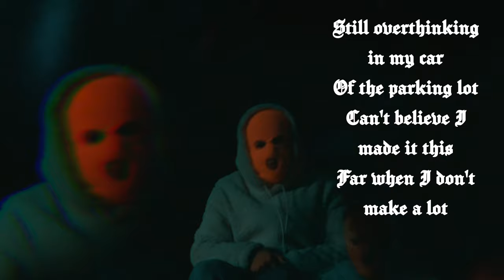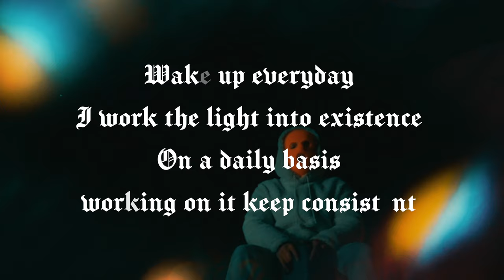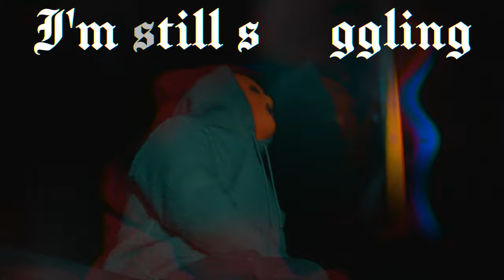Micsmith - $inner [Fool$Gold] micsmith #$inner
$inner OFFICIAL MUSIC VIDEO (VISUALIZER)
Micsmith

Available on al platforms

SHOT BY

Edited by MICHAEL TOOTOOSIS

Verse 1

No chance with bad habits I max out
Next year save up my money and then I cash out
Catch me Swimming in the deep end until I pass out
Past , present, future conversations can't get back now
The Crown for kings
Is The only thing I'm after
taking everything include the head from the master
Mark my words
So absurd
Before disaster
Ready to die playing on the ghetto blaster
Play no games in the dream Land
I can't stay the same and I cant be the same man
Still Over thinking in my car in the parking lot
Can't believe I made this far when I don't make alot
It's foolish to think that I would keep persistent
Like who do I thank you know I always go the distance
Wake up everyday I work the light into existence
On a daily basis working on it keep consistent

Chorus x2

This that gold not glitter
You already know that Imma Heavy hitter
In my soul imma winner
But outside everyday Imma sinner

Verse 2

Decision on decisions got me really bugging out the
Blessings on blessings seems like I ain't ever running out
imagined something different but I'm really something else
Imagine living month to month check to check and nothing helps
Almost followed the inferno inside of the wishing well
Started Writing hoping that I write something that i can sell
Hope that I run into these phony cats hoping that I fail
But that's another story that I couldn't ever tell
Assumptions on assumptions at the end of the sentence I finish the message they
Pushing all of the buttons when they stand in my presents
They hesitant when I be handing out the lesson so
Let me demonstrate and show you all my best selection like

I'm still struggling while
They waiting for the slip up
Walking with my head up
Even after when I get up
Set backs after set ups
I Won't ever let up
Time to send it off
Start letting off
Listen up when I set it off

Chorus x2